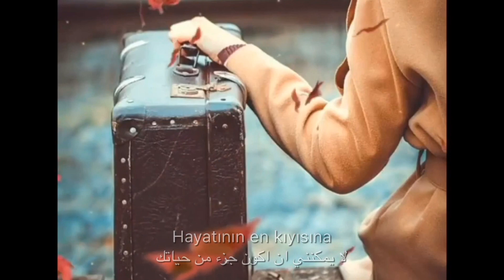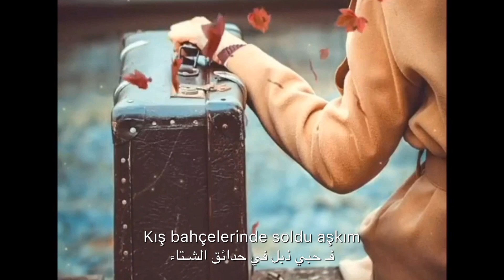بوراي -حدائق الشتاء اغنيه تركيه حزينه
اغاني تركيه مترجمه للعربيه
ادعموني بالاشتراك بالقناه ولايك للفيديو 👍❤️